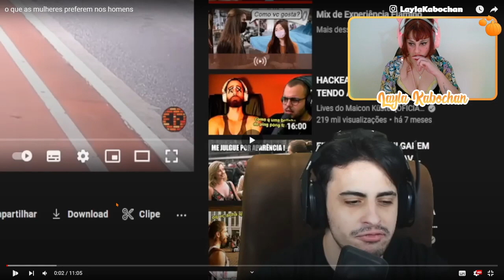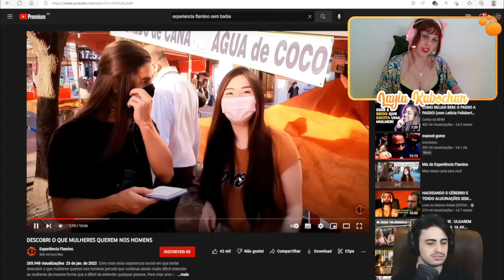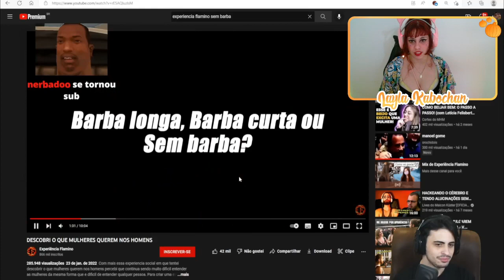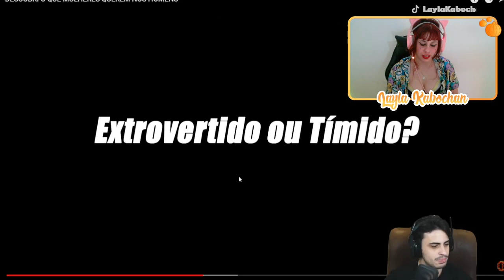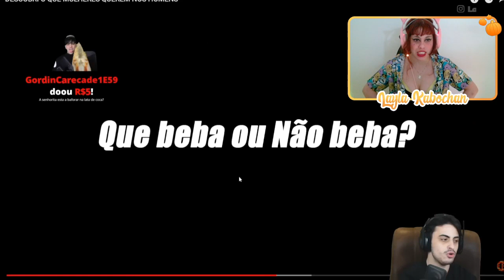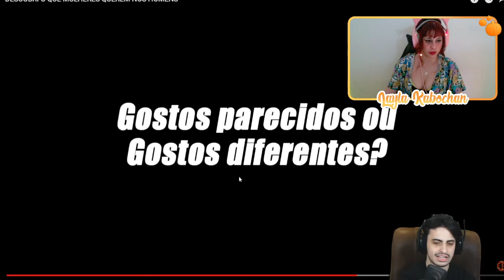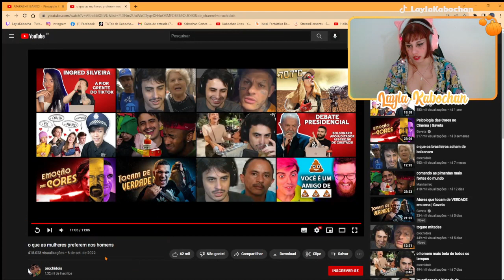OROCHI DESCOBRE o que as mulheres preferem nos homens - REACT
Vídeo original:
orochidois